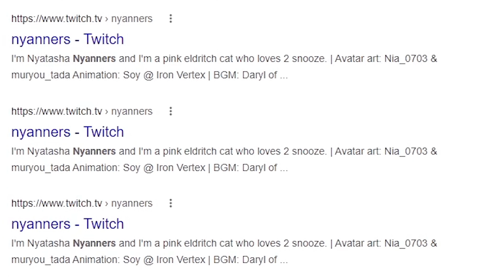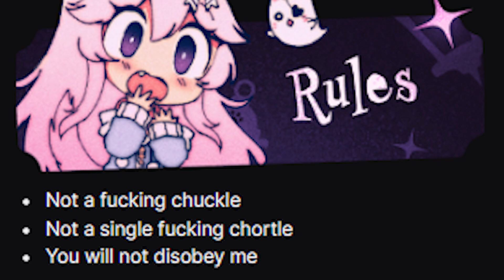You Will Not Disobey Me (Nyanners Clip Remix)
This is serious business, I swear, I swear!

This is an original song/music video, with vocals made entirely from Nyanners clips.

Check out Nyanners’ other content!